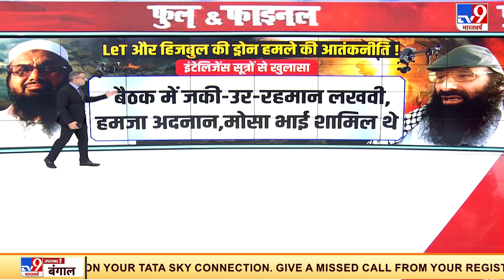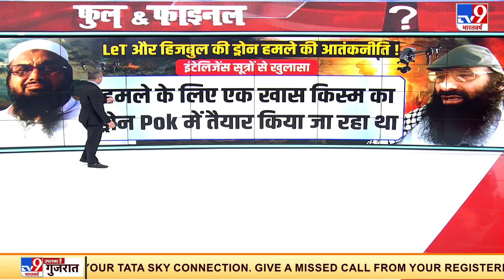Pakistani के आतंकी एक साल से India में कर रहे थे बड़े ड्रोन अटैक की तैयारी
पाकिस्तान के आतंकी एक साल से भारत में बड़े ड्रोन अटैक की तैयारी कर रहे थे. लश्कर और हिजबुल मिलकर भारत में ड्रोन आतंकी उतारने की तैयारी कर रहे थे. ड्रोन हमले को लेकर पिछले साल मई में PoK में आतंकियों की बड़ी बैठक हुई थी.
Credit